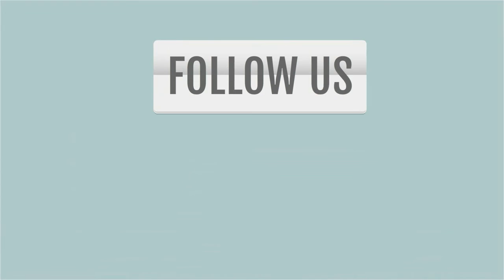Something's Brewing at ITEEA!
ITEEA has something brewing...and it's really cool! Watch the video to learn more!